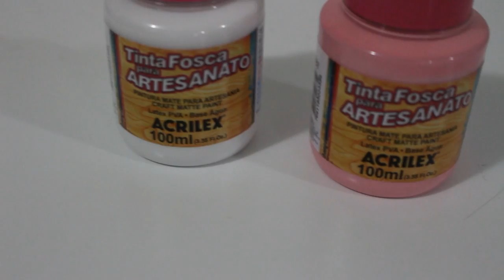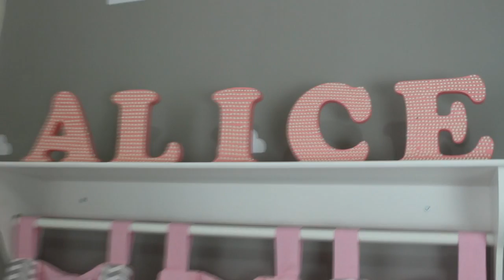DIY Letras Decorativas - Quartinho de bebê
Como fazer e personalizar letras de mdf para sua decoração. Dicas de decoração, quarto de bebe.